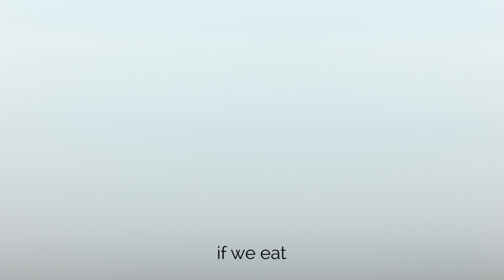Volumes Marije Vogelzang 2017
I love behavioral science studies and food psychology. For a while now I have been contemplating about how we can use insights from these studies into tangible design.
For the exhibition Food Revolution 5.0 of Museum für Kunst und Gewerbe, Hamburg I made a project to propose to eat less while experiencing more.

Volumes is a research and development project of a series of objects that are placed directly on the plate between the food. Behavioral research shows that our brain uses our visual capacities to register the amount of food we have eaten. For example, if we eat shelled peanuts and leave the shells on the table we will eat less than if we would take the shells away directly after eating the peanuts. In the words of food psychologist Brian Wansink (Cornell University) we are not designed to actually keep track of how much we’ve consumed. Most of us seem to rely on the size - the volume - of the food to tell us when we’re full. We usually try to eat the same visible amount of food we’re used to eat.

The project Volumes is an attempt to influence our eating behavior and our eating culture. We have the tendency to overeat and are visually mislead by large plates and wide glasses. By adding volumes to your plate your brain will register more food than there actually is.

Your stomach can’t count. Your brain will tell your stomach it had enough.

The shapes also enable you to place the food on your plate with more care and attention. They provide for playfulness and experimentation how to serve your food. They will direct attention to the plate for the eater to focus and therefore be more in touch with signals from the brain giving evidence that we should have eaten enough.

By giving more attention to the presentation of our food we might be able to change our mindless consumption behavior into a mindful experience. For centuries most of the tableware china consisted out of plates and bowls. These plates and bowls have grown together with our consumption behavior in the last centuries. We are adding the next step. Volumes to give body to your food and to keep your body healthy.

We've made a whole collection of prototypes made from found stones and food safe- and heat resistant silicone. The stones inside add some weight when you lift the plate to add body to your food but also serve as thermo agents. Put the stones in hot water and they will keep your food warm, put them in the freezer and they keep your food cold so you can take your time eating. The shapes sticking out of the stone are made to support your food styling and can carry a single piece of food or sauce. Food styling is not just vain aesthetics. Food styling makes people eat with more care and attention.